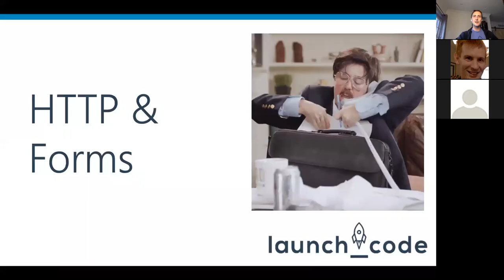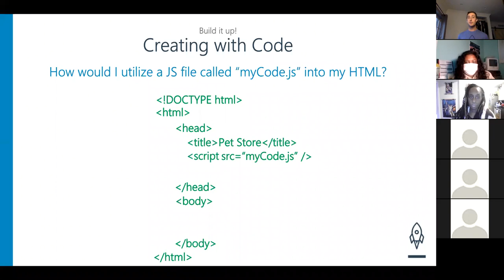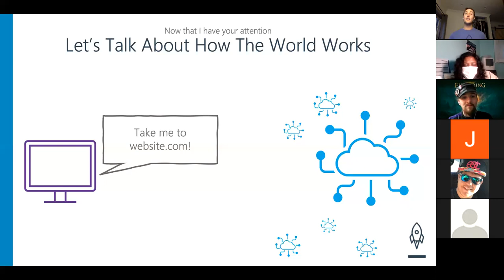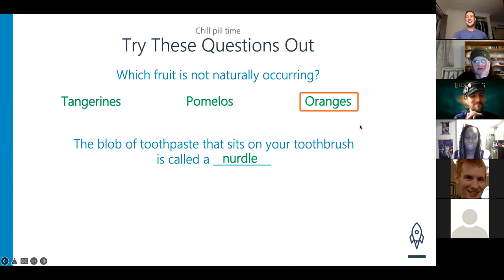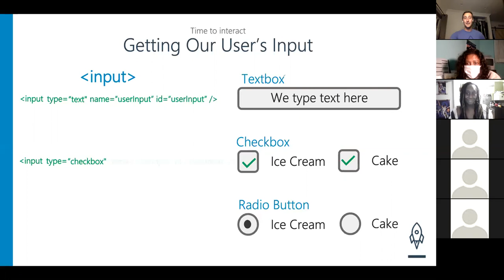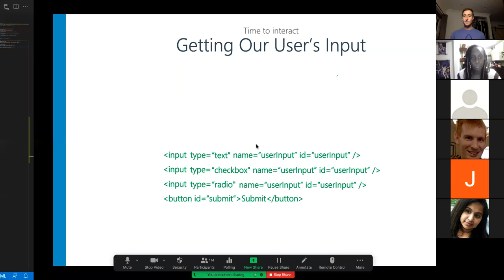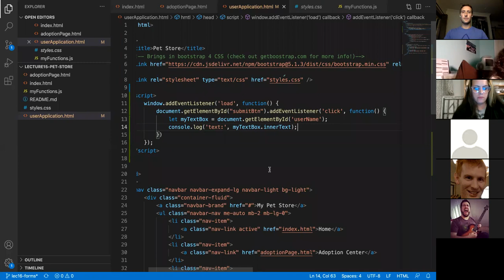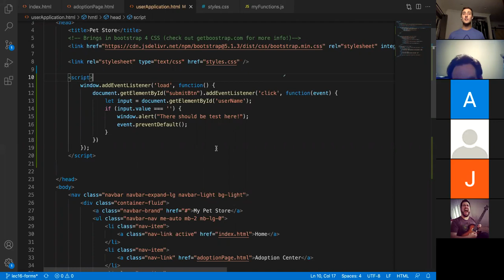Lecture 16: HTTP & Forms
It's time to take a deep dive into the internet. How things are connected, and how we ask user's for input.